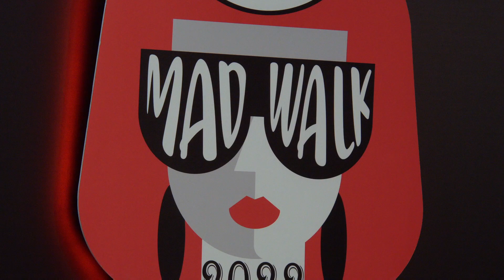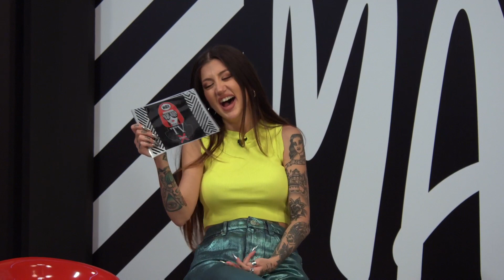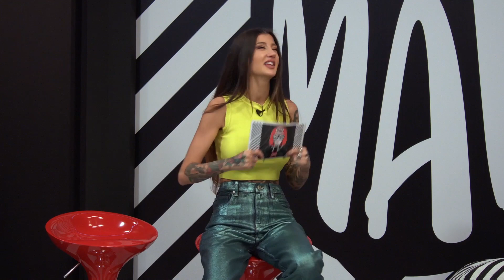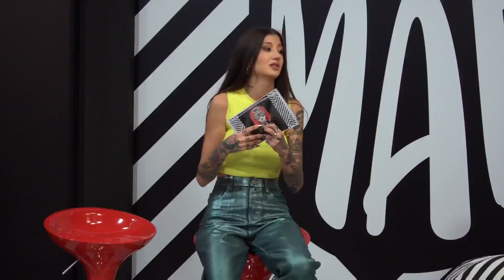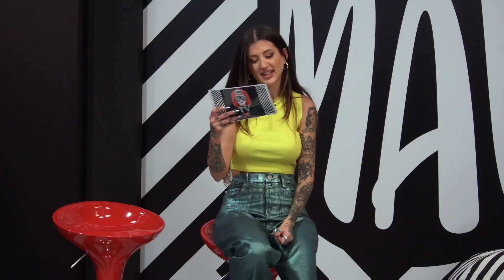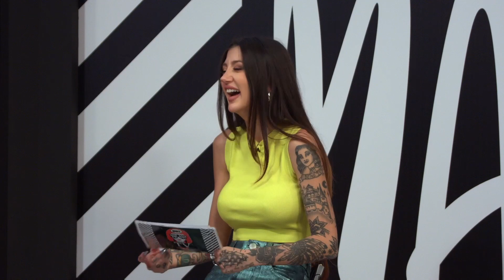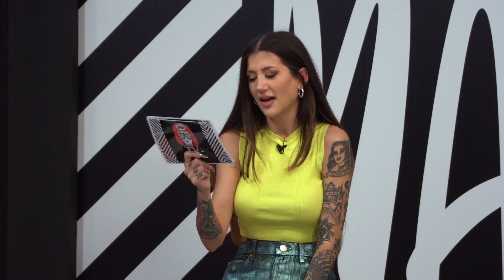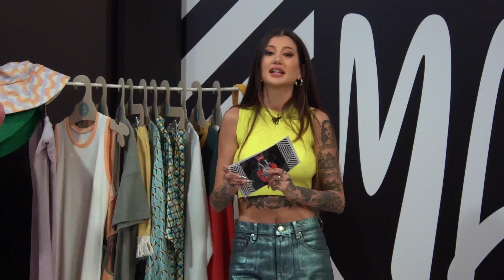H @VenetiaKamara υποδέχεται την σχεδιάστρια του brand Palu! | MadWalk TV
Η Βενετία Καμάρα υποδέχεται Μαρία Βαρβάρα Γεωργοπούλου, τη σχεδιάστρια του brand Palu!

Τι θα μας παρουσιάσει στο MadWalk 2022 By Serkova; Ποιον celebrity θα ήθελε να ντύσει;
Η πιο fashionable εκπομπή είναι εδώ για να τα μάθετε όλα!

(aired 15.11.22)